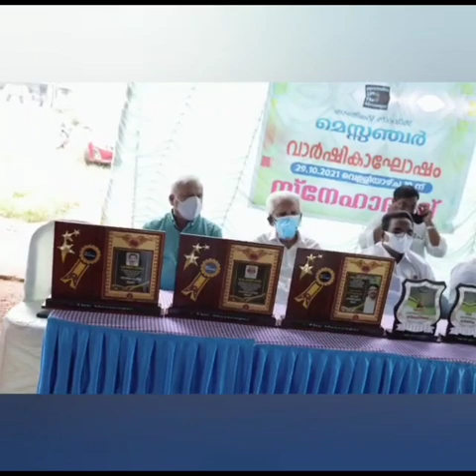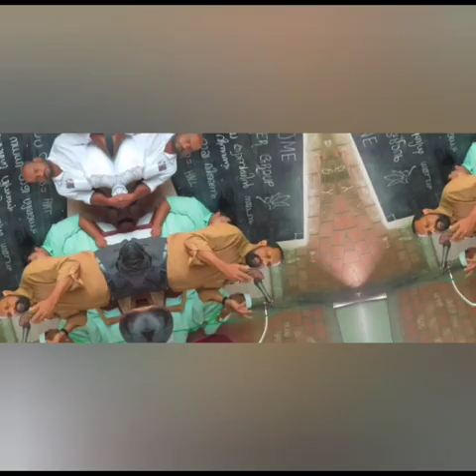23 December 2023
Video from sidhik